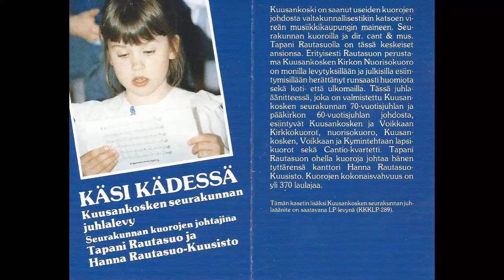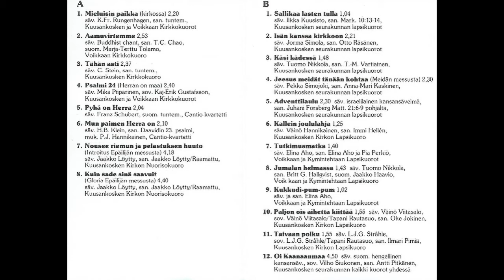Kuusankosken seurakunnan juhlalevy - Käsi kädessä - Jumalan helmassa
1989